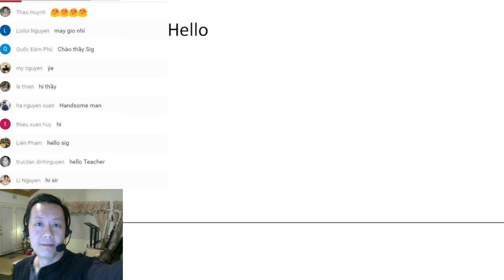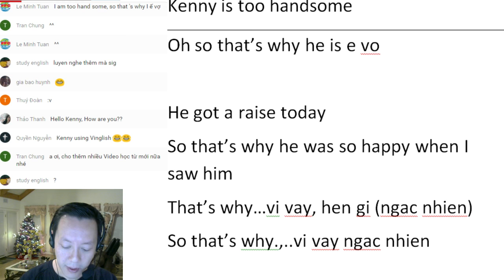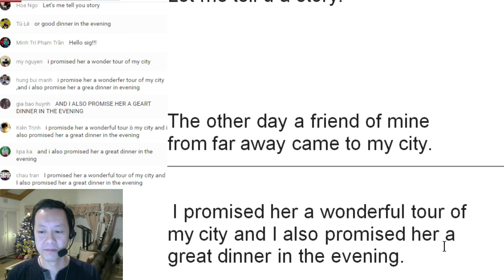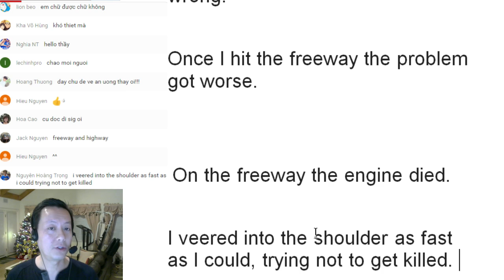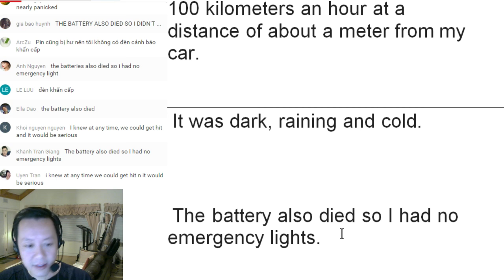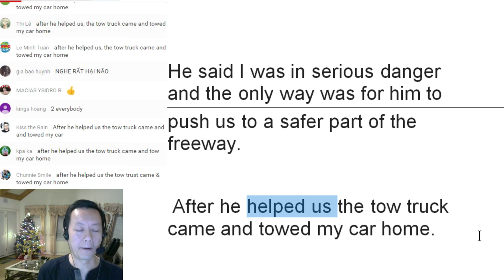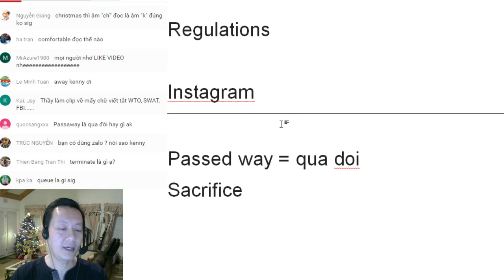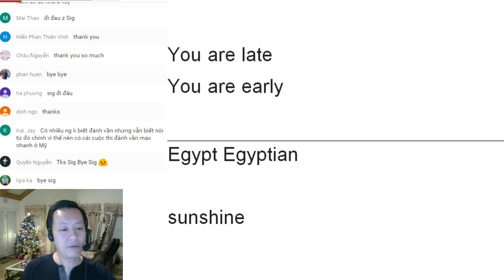English Cơ Bản 32: Luyện Nghe Thêm